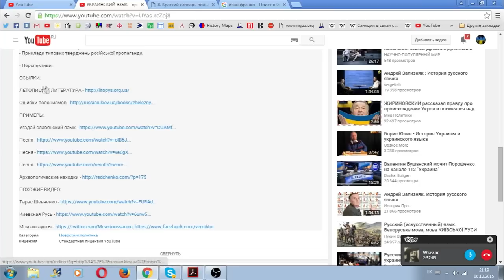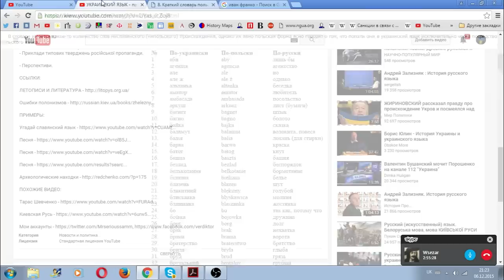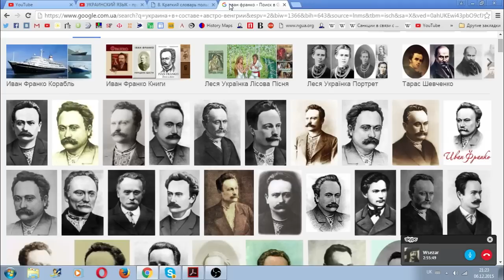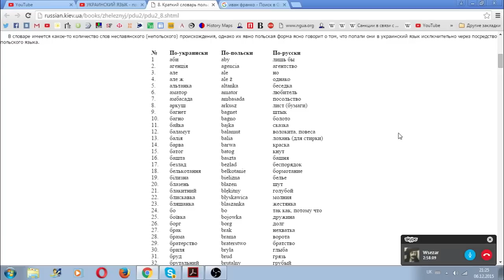Сколько польского в УКРАИНСКОМ ЯЗЫКЕ?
Рубрика - ОТВЕТЫ НА ВОПРОСЫ (нарезка из НЕЦЕНЗУРНЫХ НОВОСТЕЙ).